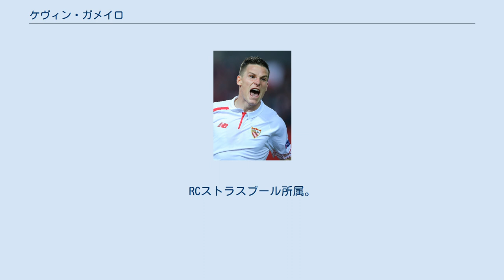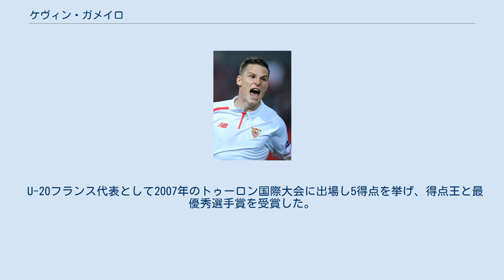ケヴィン・ガメイロ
ケヴィン・ガメイロ（Kevin Gameiro, 1987年5月9日 - ）は、フランス・オワーズ県サンリス出身のサッカー選手。
RCストラスブール所属。
 2004年にRCストラスブールの下部組織に入団。
2005年にプロ契約を交わし同年9月10日のパリ・サンジェルマンFC戦でプロデビューを果たした。
UEFAカップにも出場し、レッドスター・ベオグラード戦では2ゴールを決める活躍をした。
2006年2月26日、トロワAC戦で相手選手からタックルを受け、靱帯断裂をしてしまい6ヶ月間の離脱をした。
2007-08シーズンはすべての試合に出場し6ゴールを決めた。
 チームがリーグ・ドゥに降格したことに伴い、2008年夏にアンドレ＝ピエール・ジニャックをトゥールーズFCに放出したFCロリアンに移籍した。
リーグ戦37試合に出場して11ゴールを決める活躍をした。
2009-10シーズンは17ゴールを決め18ゴールのママドゥ・ニアン（マルセイユ）に次ぎ得点ランク2位になった。
2010-11シーズンは自身最多となる22ゴールを挙げたが、25得点を挙げたムサ・ソウ（リール）には及ばず2シーズン連続で得点ランク2位となった。
また、リーグ・アンベストイレブンに選出された。
 これらの活躍が評価され、バレンシアCF、ビジャレアルCFなど主にスペインのクラブが獲得に乗り出したが、2011年6月12日にパリ・サンジェルマンFCと4年契約を結んだ。
移籍金は約1500万ユーロ（約17億3000万円）。
しかし2012年にズラタン・イブラヒモビッチが加入すると出場機会が減少した。
 2013年7月24日、出場機会を求めてスペインのセビージャFCへ移籍が決定。
2013年9月1日のマラガ戦でリーガ初得点を挙げた。
セビージャではリーグ戦通算92試合39得点を記録し、UEFAヨーロッパリーグ3連覇に貢献した。
 2016年7月30日、アトレティコ・マドリードへ4年契約で移籍を果たした。
2017年2月18日のヒホン戦では途中出場から、ハットトリックを達成した。
2016-17シーズンはリーグ戦31試合12得点を記録した。
 2018年8月12日、バレンシアCFへ3年契約で移籍した。
コパ・デル・レイ決勝のFCバルセロナ戦では先制点を決め優勝に貢献した。
 2021年7月18日、RCストラスブールに2年契約で加入した。
 U-20フランス代表として2007年のトゥーロン国際大会に出場し5得点を挙げ、得点王と最優秀選手賞を受賞した。
 2010年8月、ローラン・ブランからA代表初招集を受け、UEFA EURO 2012予選のベラルーシ代表戦で後半に途中出場し代表デビューを飾った。
2011年6月6日のウクライナとの親善試合で代表初得点を挙げた。